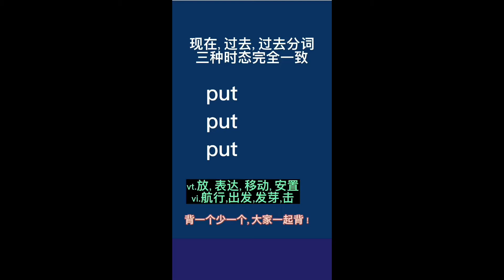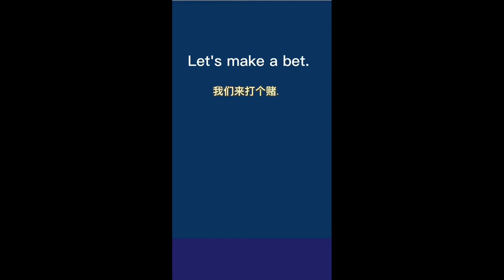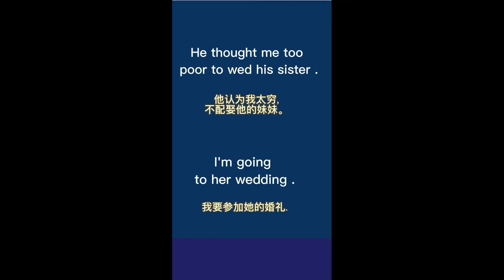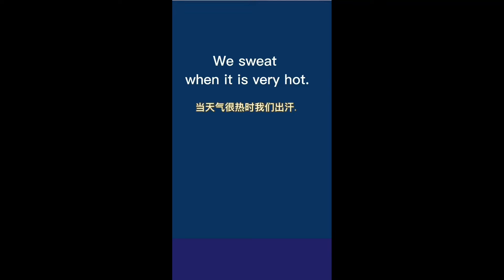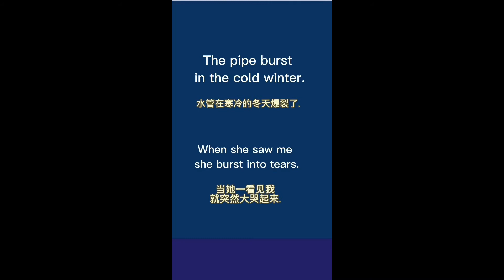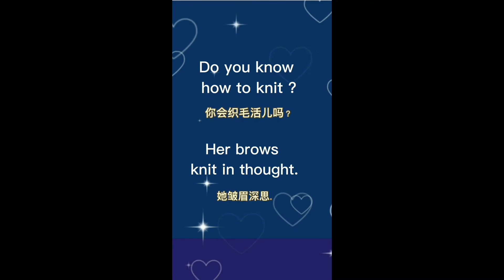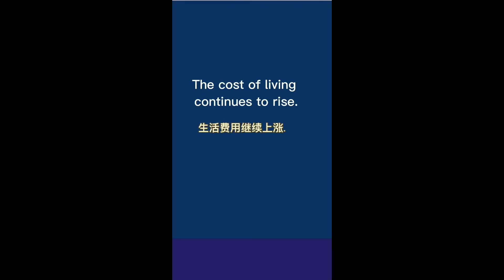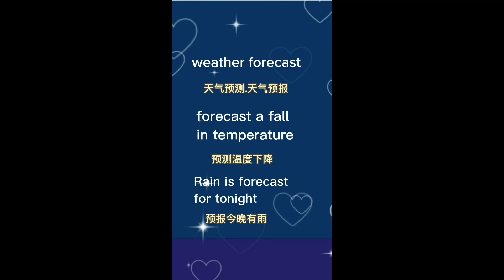不规则动词记忆 合集 (1)